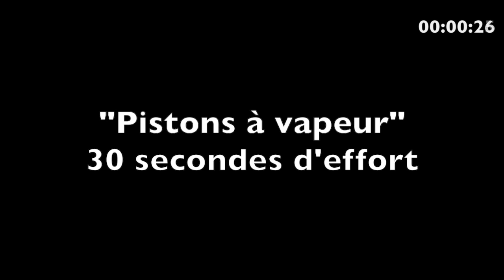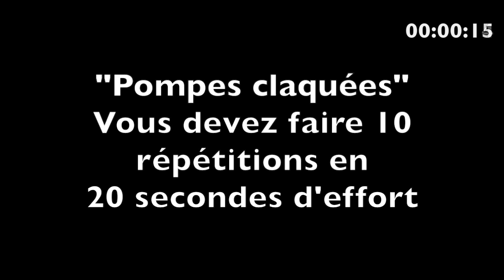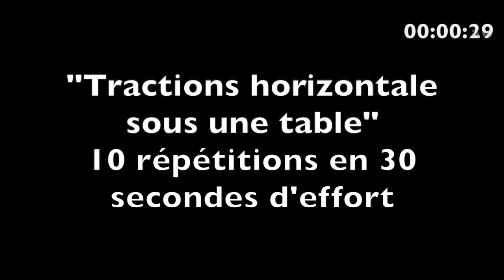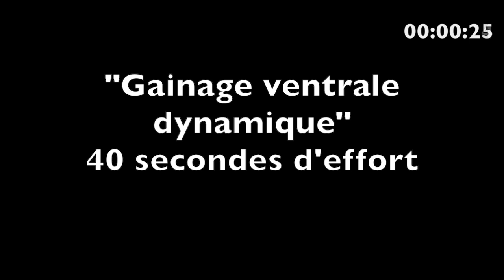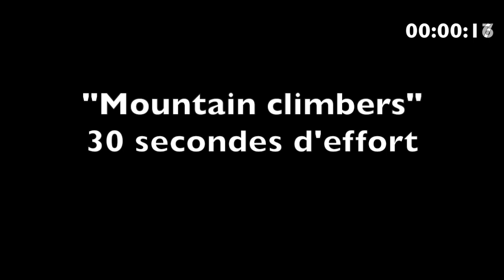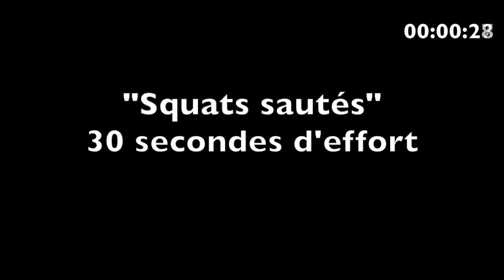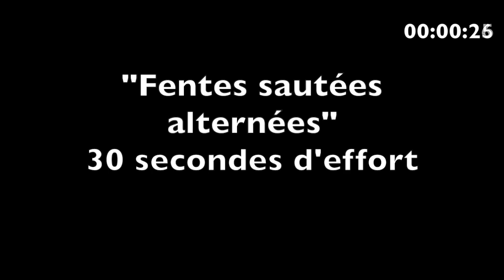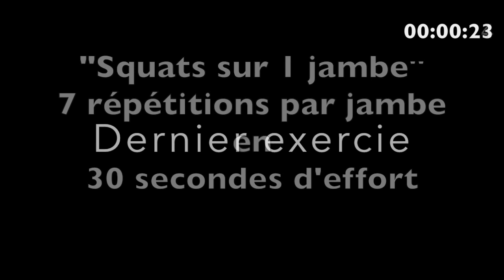BPS - Renforcement musculaire COMPLET EN 20 MINUTES chez soi - AVANCÉ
Un programme de renforcement musculaire complet de 20 minutes pour les avancés (avec explications + démos), à faire chez soi, créé par 2 enseignants d'éducation physique de La Tour-de-Peilz (Vaud).